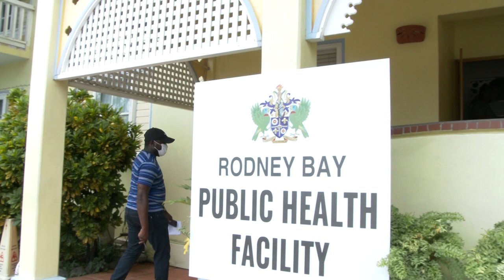Health Report: 139 more individuals released from quarantine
CMO Dr. Sharon Belmar George underscores the necessity of quarantine.